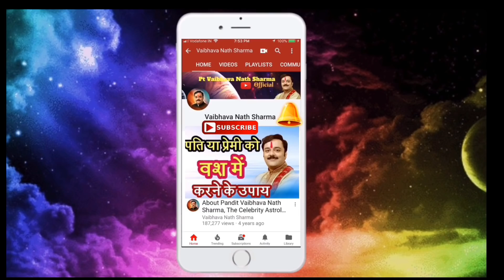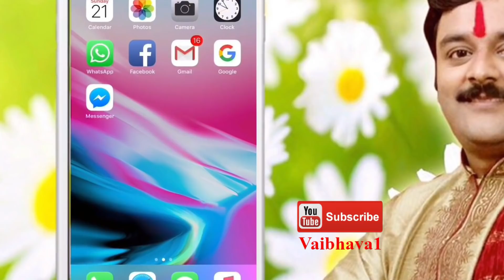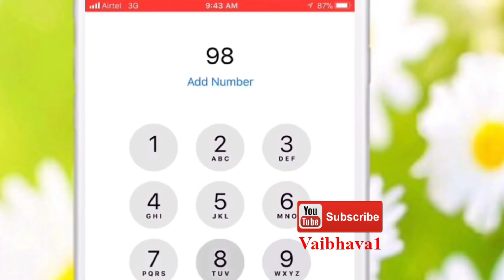होली पर करें एक महाचमत्कारी उपाय जिससे होते हैं हनुमान जी प्रसन्न, देते हैं वरदान,अवसर न चूकें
होली पर होते हैं हनुमान जी प्रसन्न, जानिए क्या करें इस दिन,होली पर विशेष वरदान देते हैं हनुमान, अवसर न चूकें, प्रसन्न करें उन्हें...

राहु केतु का राशि परिवर्तन 2019, किसकी खुलेगी किस्मत, कौन होगा तबाह ? Rahu Ketu Transit 2019

राहु केतु का राशि परिवर्तन 2019 क्या होगा मेष राशि पर प्रभाव | Rahu Ketu Transit 2019 Mesh, Aries

राहु केतु का राशि परिवर्तन 2019, वृषभ राशि पर प्रभाव, Rahu Ketu Transit 2019, Vrishabh,Taurus

राहु केतु का राशि परिवर्तन 2019, मिथुन राशि पर प्रभाव | Rahu Ketu Transit 2019, Mithun,Gemini

राहु केतु का राशि परिवर्तन 2019 क्या होगा कर्क राशि पर प्रभाव | Rahu Ketu Transit 2019, Kark,Cancer

राहु केतु का राशि परिवर्तन 2019 क्या होगा सिंह राशि पर प्रभाव | Rahu Ketu Transit 2019, Singh,Leo

राहु केतु का राशि परिवर्तन 2019 क्या होगा कन्या राशि पर प्रभाव | Rahu Ketu Transit 2019, Kanya,Virgo

राहु केतु का राशि परिवर्तन 2019 क्या होगा तुला राशि पर प्रभाव | Rahu Ketu Transit 2019, Tula,Libra

राहु केतु का राशि परिवर्तन 2019, वृश्चिक राशि पर प्रभाव | Rahu Ketu Transit 2019, Vrischik,Scorpio

राहु केतु का राशि परिवर्तन 2019 धनु राशि पर प्रभाव | Rahu Ketu Transit 2019, Dhanu, Sagittarius

राहु केतु का राशि परिवर्तन 2019, मकर राशि पर प्रभाव | Rahu Ketu Transit 2019, Makar, Capricorn

राहु केतु का राशि परिवर्तन 2019 कुम्भ राशि पर प्रभाव | Rahu Ketu Transit 2019, Kumbh, Aquarius

राहु केतु का राशि परिवर्तन 2019 क्या होगा मीन राशि पर प्रभाव | Rahu Ketu Transit 2019, Meen, Pisces